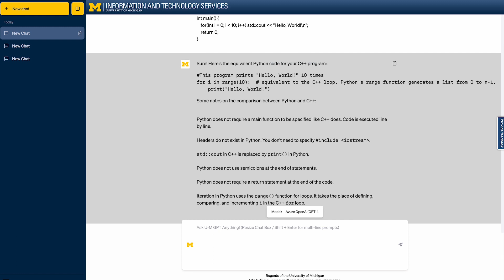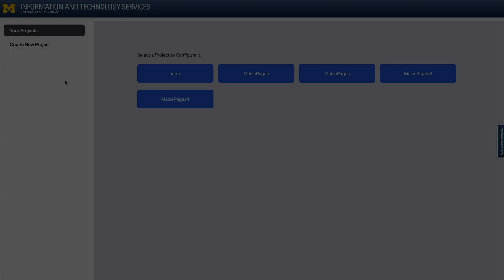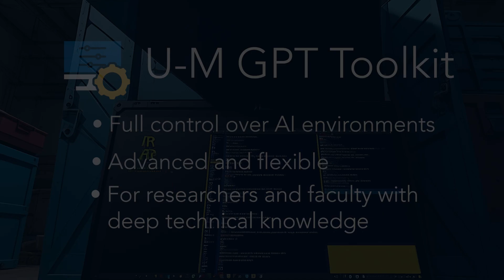Revolutionary New AI Services Now Available at the University of Michigan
The University of Michigan is the first major university to offer a custom generative artificial intelligence (GenAI) platform to its entire community.

Information and Technology Services (ITS) has released a suite of custom GenAI tools unlike anything currently offered in higher education, providing users with AI services that firmly emphasize the importance of equity, accessibility, and privacy.

ITS has collaborated with Microsoft to create their new AI Services platform, which will enable students, faculty, and staff at U-M to access and experiment with an innovative selection of tools. U-M is initially launching three AI services, which will be available to the university community across Ann Arbor, Flint, Dearborn, and Michigan Medicine.